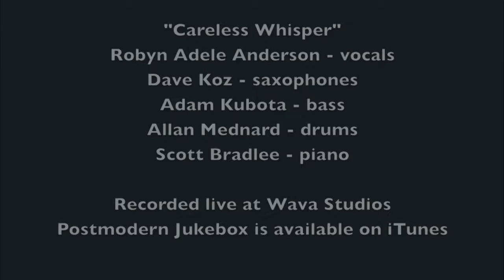Careless Whisper Vintage 1930s Jazz Wham Cover ft Dave Kozbajaryoutube com